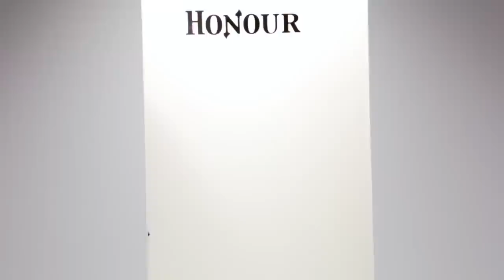Honour PVC Flirty Dress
Shiny black PVC dress. Beautifully fitted body section is boned for support, cups are underwired and shoulder straps are adjustable. Mini skirt flares from the hip and a back zip is for entry.